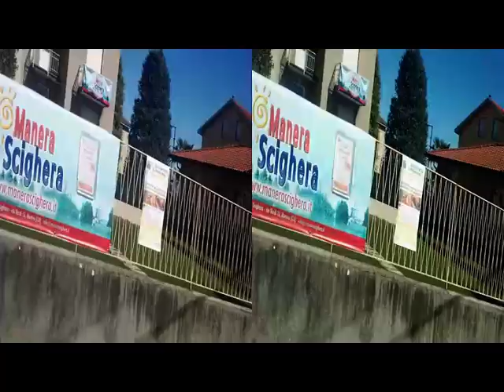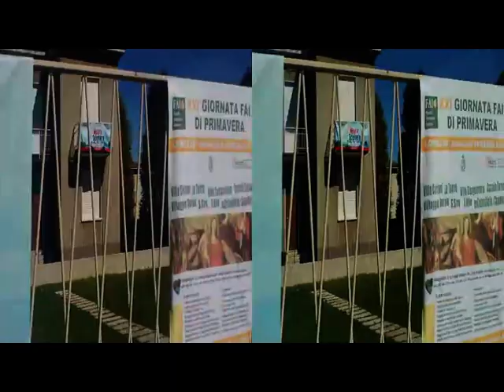3D Anaglifo ROVELLASCA MANERA LOMAZZO - 1 Sentiero.. nel Bosco del Lura [by Sergio Conegliano]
3D Anaglifo ROVELLASCA MANERA LOMAZZO - "1Sentiero.. nel Bosco del Lura" [by Sergio Conegliano]